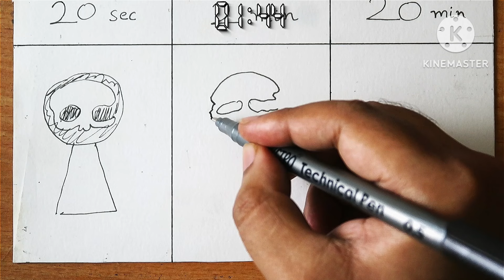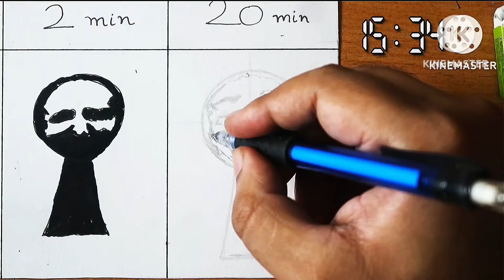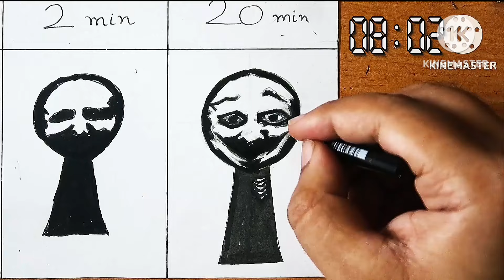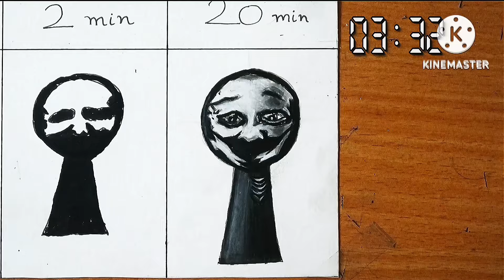Drawing INCREDIBOX SPRUNKI - Black (Horror) in 20 sec, 2 min, 20 min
Today I drew Black Horror version in 20 sec, 2 min and 20 min Drawing challenge from Incredibox Sprunki Game.

how to draw sprunki

🎨Tools used:
Strathmore Bristol Vellum 300 series 22.9cm x 30.5cm
Mechanical pencil HB 0.5

If you like this video please LIKE and SUBSRCRIBE and SHARE.

How to draw incredibox sprunki
drawing incredibox sprunki
Sprunki black horror